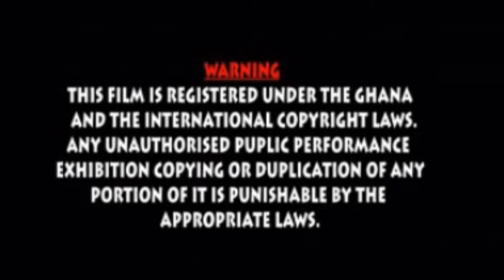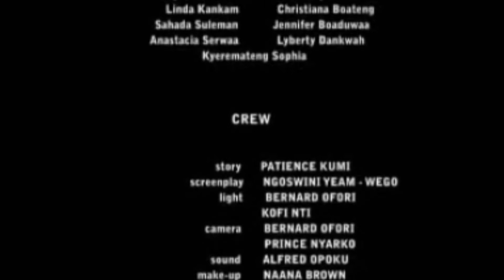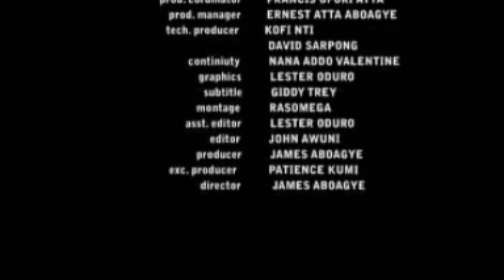Agya Koo Brought New Bowl to The House! Now Frimpomaa is in Big Trouble - Afunumuba Part 2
Afunumuba is an African Ghanaian Kumawood movie produced by Paykus Ventures.